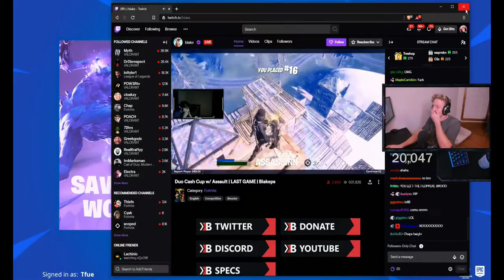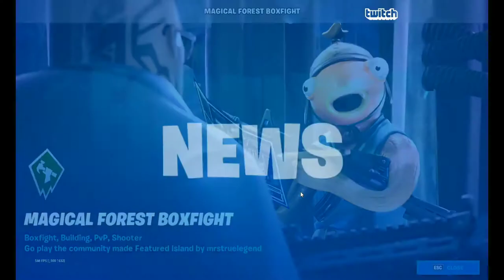Fortnite Daily Best and Fail Moments Ep 0013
0:00:00 - Tfue vs. Chap
0:00:20 - Teeqzy pioche Skite
0:01:04 - PIOCHE SKITEEZZREZRE
0:01:24 - Pre-First Stream LETS GO!
0:01:54 - incroyable
0:02:24 - Assault falls to death
0:02:44 - La réaction de doig de la mort de never mdrrr
0:02:57 - Pre-First Stream LETS GO!
0:03:27 - stop landing on tfue
0:03:53 - qds
0:04:19 - lcjplus
0:04:36 - Tfue kills Aydan
0:05:01 - Danielle joue mieux je sais
0:05:27 - ah ahah a
0:05:43 - i love you AV
0:05:58 - ez pickaxe LOOOL
0:06:07 - squeal fue
0:06:16 - tfue jumps out window bc monte host him
0:06:43 - Danielle joue mieux je sais

0:07:13 - michou

1) Upload your video to youtube.
In that message send us the link to the video you want us to upload.